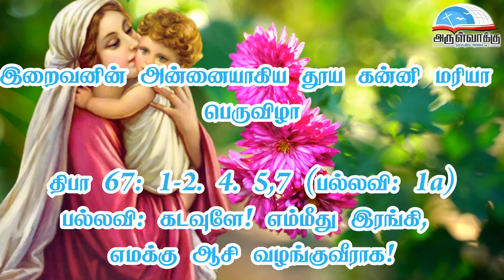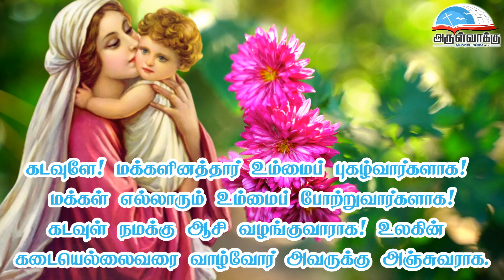திபா 67 | ஜனவரி 01 | இறைவனின் அன்னையாகிய தூய கன்னி மரியா பெருவிழா பதிலுரைப்பாடல் | Ps 67 | Jan 01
திபா 67 - கடவுளே! எம்மீது இரங்கி, எமக்கு ஆசி வழங்குவீராக! | ஜனவரி 01 | இறைவனின் அன்னையாகிய தூய கன்னி மரியா பெருவிழா பதிலுரைப்பாடல்  | Psalm 67 | January 01 |  Solemnity of Mary, Mother of God Responsorial Psalm | January 01 Thirupadal

• திருவிவிலியம்
• வானொலி
• செபமாலை
• சிலுவைப்பாதை
• செப வேண்டுதல்
• திருவழிபாட்டு நாட்குறிப்பு
போன்ற சேவைகளைப் பெற அன்டராய்டு கைபேசியில்

Bank Name: Karur vysya bank
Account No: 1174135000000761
Name : Arulvakku Trust
Branch: Palayamkottai, Tirunelveli - 627 002
IFSC Code: KVBL0001174
UPI ID: amirsundar@oksbi